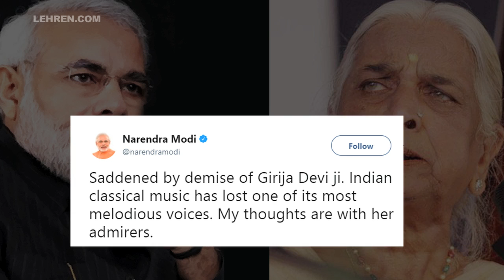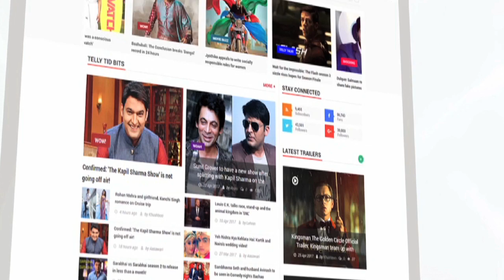Veteran Classical Singer Girija Devi Passes Away At 88 | LehrenTV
Veteran classical singer Girija Devi passed away at the age of 88 due to cardiac arrest. Girija Devi was an inspiration for many, may her soul rest in peace.